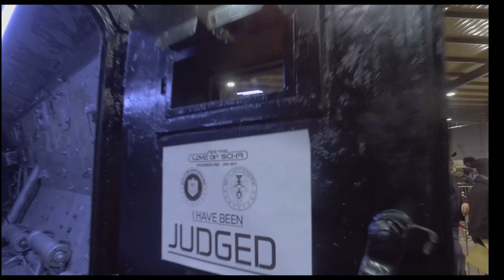for the love of sci fi final promo highlights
this is the amazing comic con by for the love of ... this is the for the love of sci-fi ,  they do many types including for the love of horror in october and for the love of scifi in december , both events held at the BEC Manchester

this is the Highlights video 1 of 2 for last years
nobody can get the guests they get period , amazing !
william shatner , David Hasslehoff, Dolph Lungren Ernie Hudson
and more

filmed and edited by Orrick Media